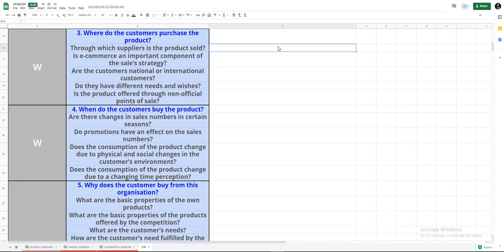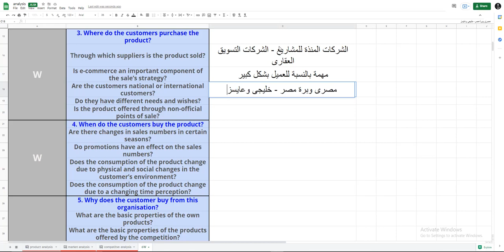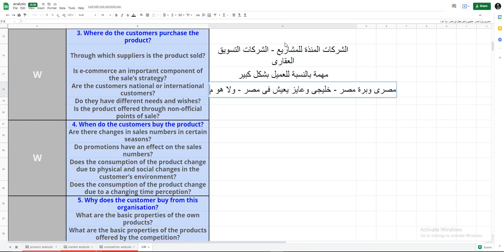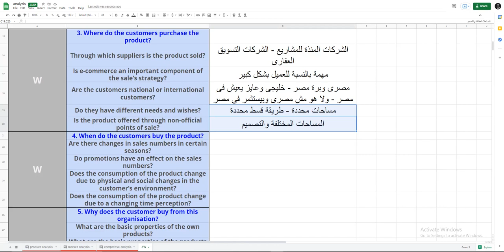9 - customer analysis. Where do the customers purchase the product?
9 - customer analysis. Where do the customers purchase the product?